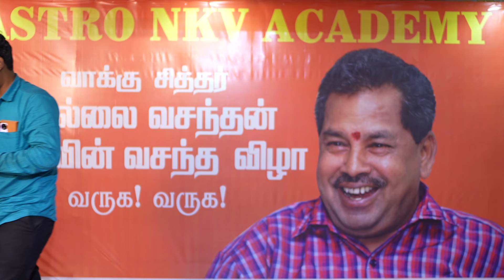NKV மாணவர்களின் அதிரடி SPEECH